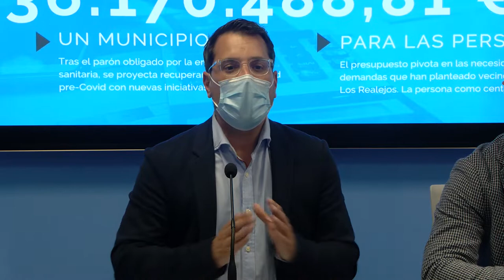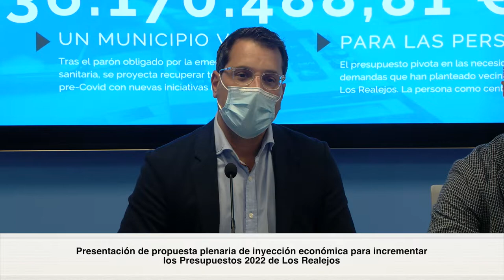🔵Presentación propuesta incremento Presupuestos 2022💶 | Los Realejos✅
Presentación de propuesta incremento Presupuestos 2022 | Los Realejos